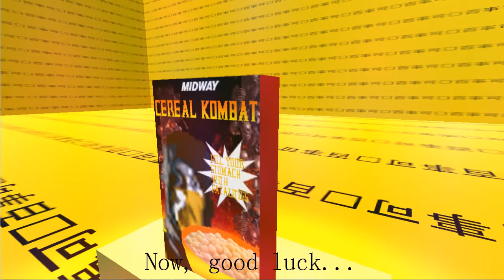Cereal - Trailer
And yes, i know i typed ''Strength'' wrong...